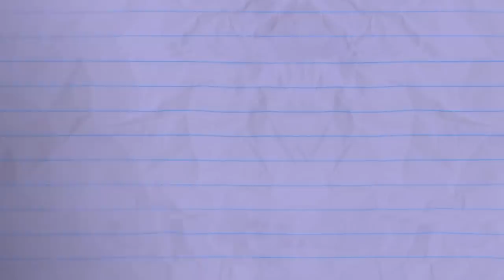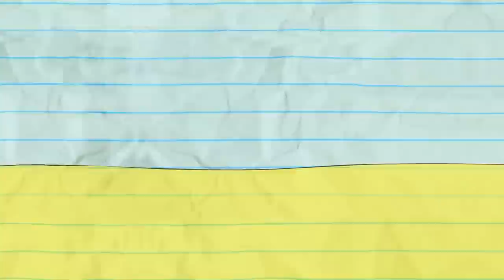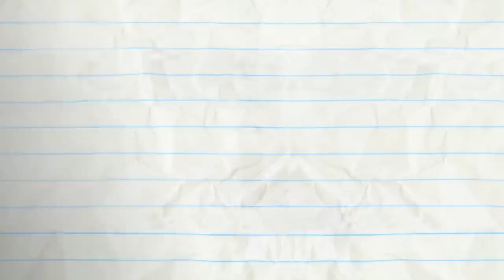"The Bunglar" | Pencilmation Cartoons!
Pencilmate has his thieving eyes on a safety box, but can he get past Pencil's state-of-the-art security system?

Episodes in this compilation:

0:00 - THE BUNGLAR

2:11 - PENCILM8ER BOI
Pencilmate's first visit to a skatepark! Can he do the impossible?!

4:24 - YOU THUMBDRIVE ME CRAZY

7:15 - VENDING OVER BACKWARDS

9:15 - READY TAME FIRE

12:42 - HOST BUSTERS

16:30 - SIGN LANGUAGE

19:51 - BATTERY WILL GET YOU EVERYWHERE

23:39 - OH MY GODZILLA!

26:22 - KEEP CLAM AND CARRY ON

29:25 - ROCKS, PAPER, SCISSORS, OH MY!

31:16 - BALL AND STRAIN

32:49 - HAVING A BLAST

34:40 - TALL TAILS